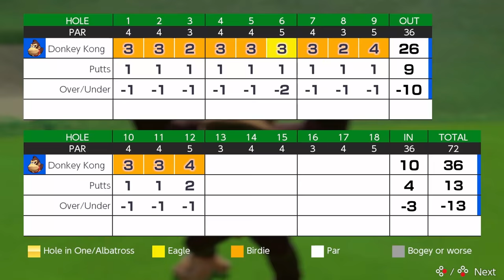Wario Golf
In a game like this you have to be careful about the Creepoman.